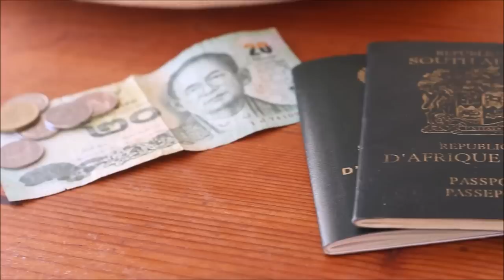Thailand honeymoon Y&D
Our 10-day honeymoon in Thailand from South Africa to Phuket to Phi-Phi Islands to Krabi and back. What an adventure!